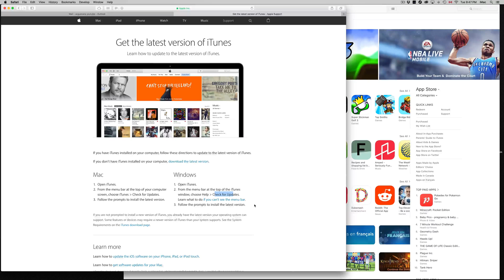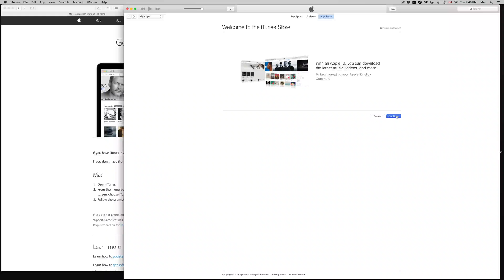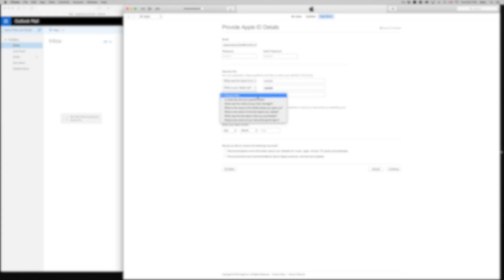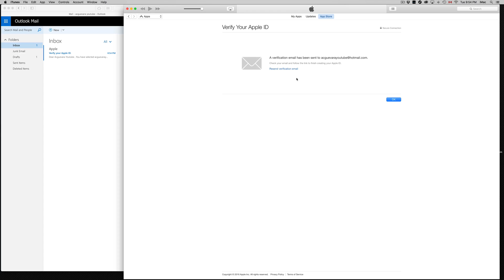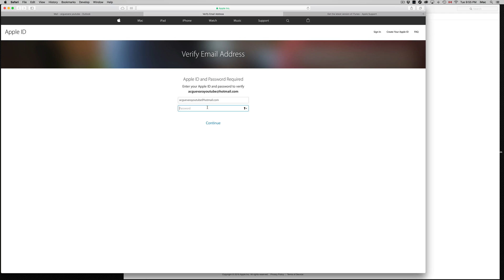How to Create a new Apple ID for iPad app store - iPad 4 iPad mini, iPad pro, iPad air, iPad 2